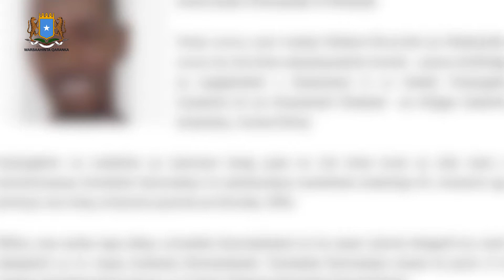DEG DEG Dowlada Soomaaliya oo Sheegtay in duqeyn lagu dilay mid ka mid ah Aasaasayaashii Al-shabaab